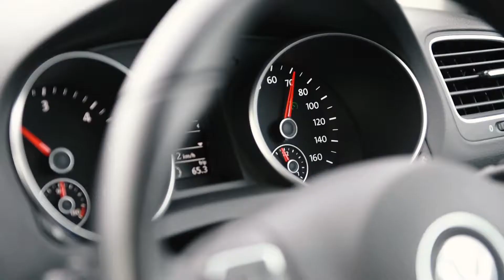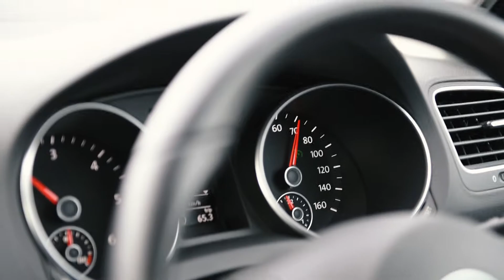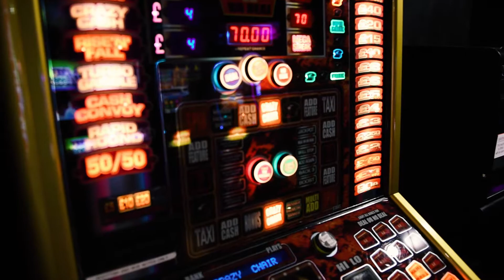Short trip in Scotland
Music: Time To Wake Up [Ahlstrom Remix] by Cacti - [2010s Pop Music]